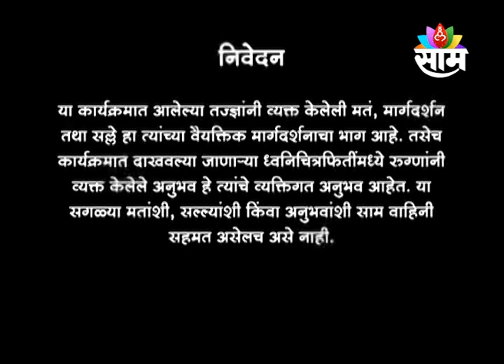08-10-2023 | SAAM SANJIVANI | DR MANISH KAREKAR | SAAM TV